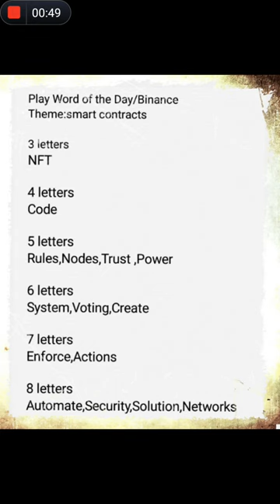play word of the day (wotd)theme:smart contracts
playword of the day
theme:smart contracts
binance